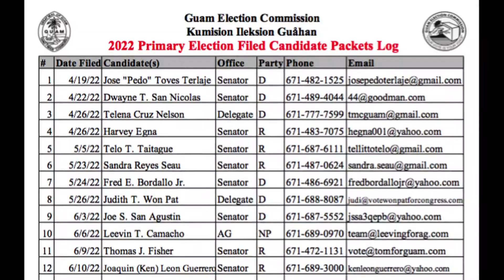Governor Lou Leon Guerrero files paperwork to run for second term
Incumbent governor Lou Leon Guerrero and Lieutenant Governor Joshua Tenorio are officially in the race for seats at Adelup, as they filed their candidacy paperwork at the Guam Election Commission.